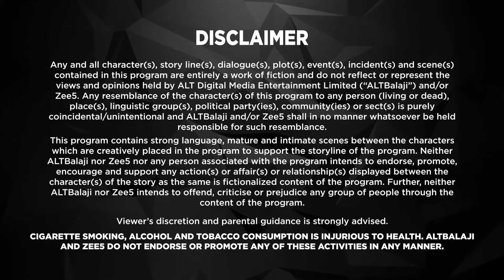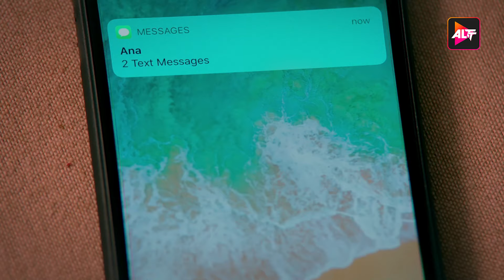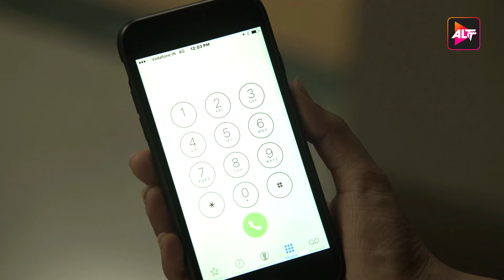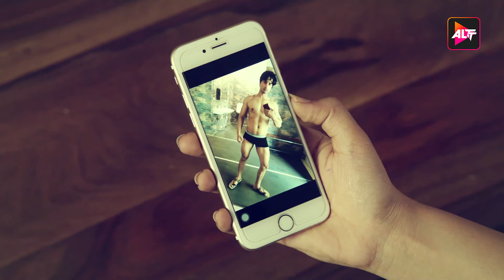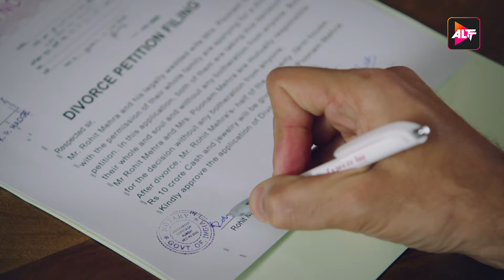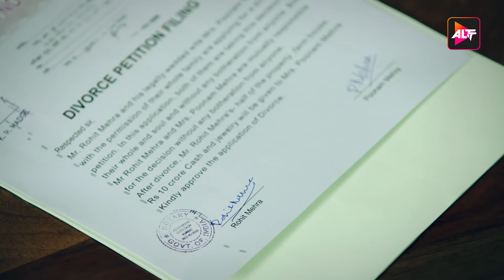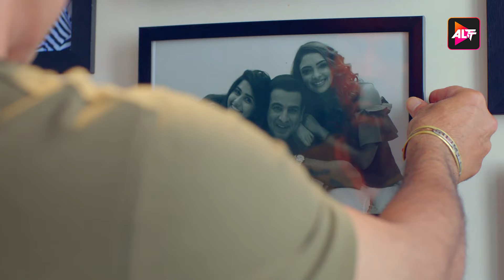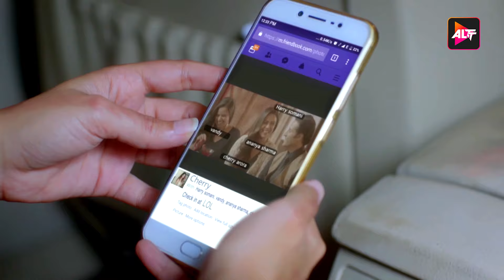Maha Episode 3 Kehne Ko Humsafar Hain S1 | Mona Singh,Gurdeep Kohli, Ronit Bose Roy,Apurva Agnihotri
Artists don't compromise with their art. But what about lovers? Do they compromise with their heart? Ananya, a talented interior designer, craves nothing more than Rohit's company. To mark three years of togetherness, they meet for a quiet celebration. But nothing goes according to plan.
Cast: Mona Singh, Gurdeep Kohli, Palak Jain, Pooja Banerjee, Neena Cheema, Ronit Bose Roy, Apurva Agnihotri

An incomplete celebration

12 Months Subscription Pack